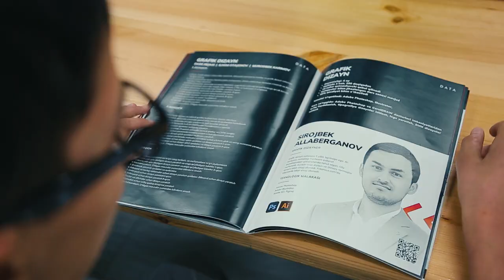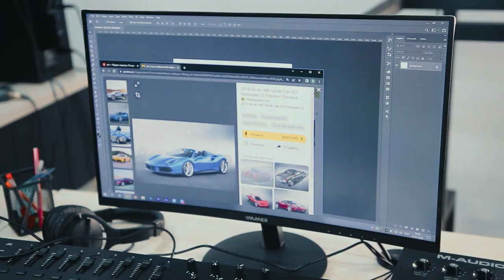Dizayn — qiyin narsalarni osonlashtiradi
🎨 Dizaynerlar ijodini har yerda uchratishimiz mumkin. Ular hayotimizda qo'llanma, ma'lumot uzatuvchi, yo’l ko'rsatuvchi yoki belgi sifatida mavjud.

👨🏻‍🎓 O’quvchimiz Ollabergan Ollaberganov ham «Grafik dizayn» kursida ushbu ommabop sohani o'rganib keladi. O'z fikrlari bilan esa Ollabergan bugungi intervyuda o'rtoqlashdi.